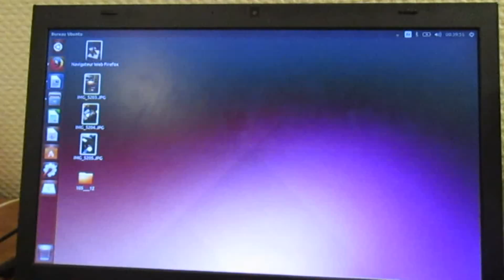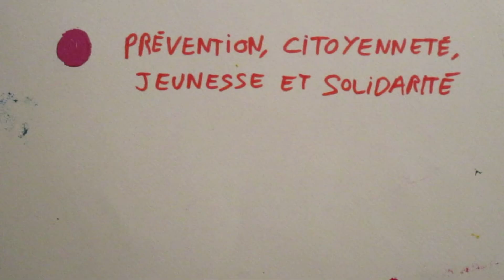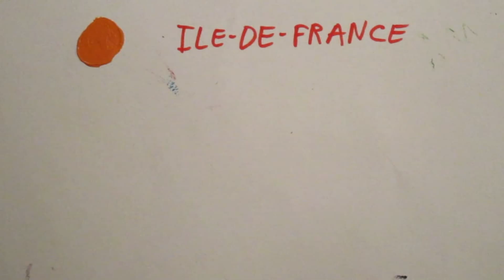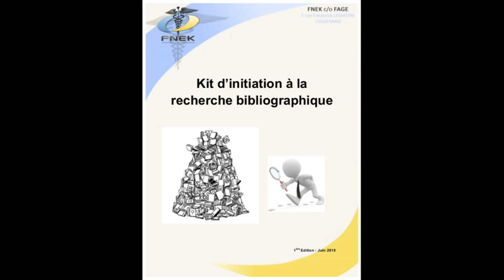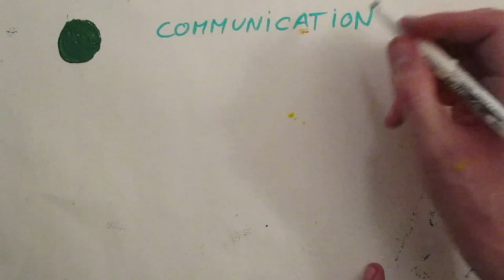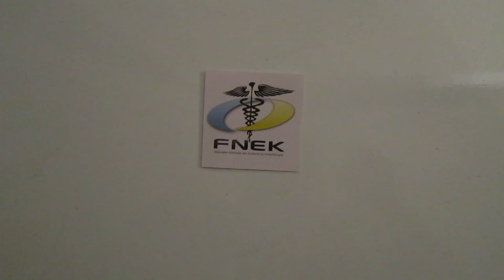Les Commissions de la FNEK ? _ Attends Une Minute #02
S'intéresser à la FNEK sans y consacrer tout son temps, c'est possible ! Via les commissions tu peux participer à un projet qui te tente et apporter ta pierre à l'édifice !
Comme les membres sont souvent éclatés sur toute la France, les discussions se font principalement par mail et groupe facebook. Pas besoin de se déplacer !
Découvre dans cette vidéo les 8 commissions de la FNEK, qui sont ouvertes à tout le monde.

Attends Une Minute, c'est la nouvelle formule vidéo de la FNEK ! Chaque épisode revient sur un aspect de la kiné, de ton institut ou de la FNEK pour te l'expliquer en détails !